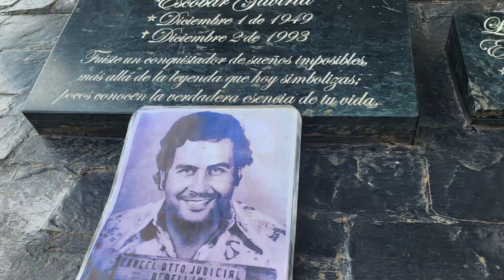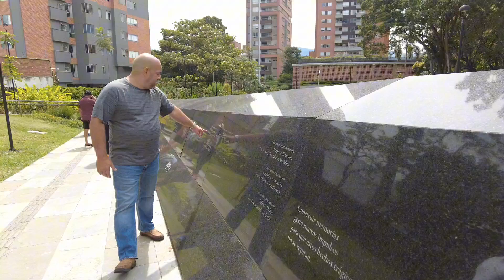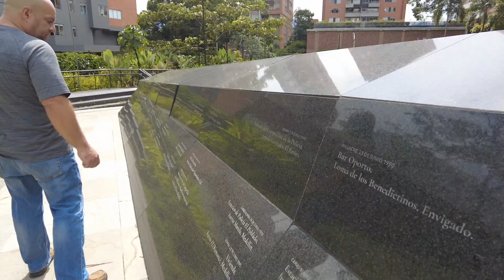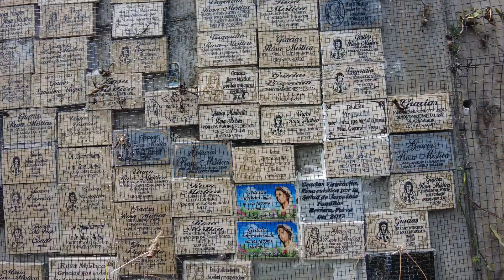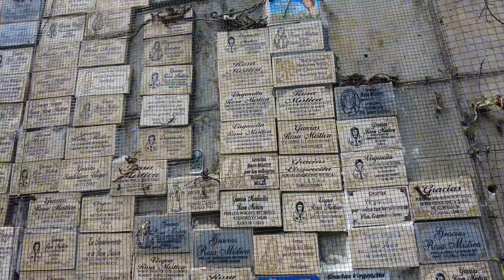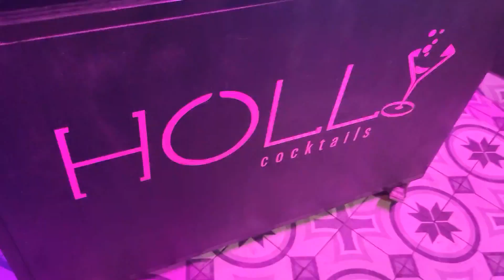From sterile processing straight to colombia 🇨🇴